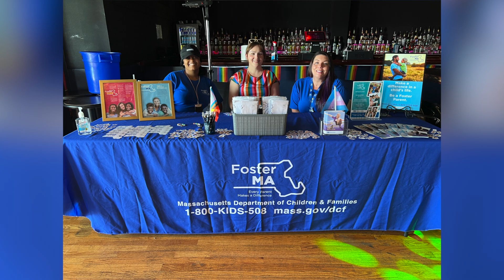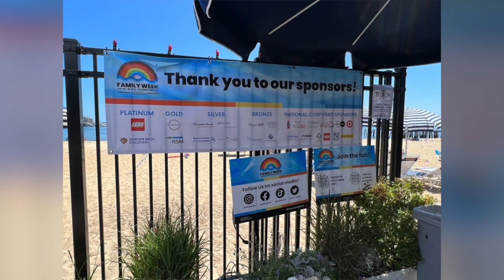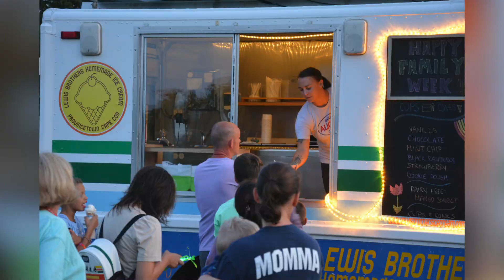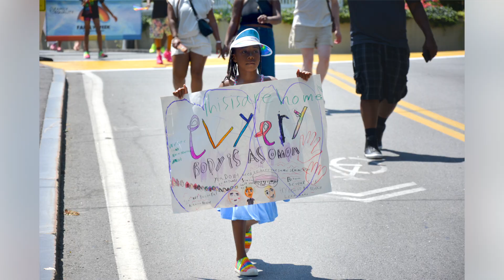Family Week 2023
Thanks to all who joined us for the largest annual gathering of LGBTQ+ families in the world, Family Week in Provincetown, MA! Take a trip down memory lane with this dazzling slideshow video filled with precious moments we captured during Family Week. From filling the streets of PTown with rainbow family love to beachside picnics, it was truly an unforgettable week of fun.

ABOUT FAMILY EQUALITY
Family Equality advances legal and lived equality for LGBTQ+ families, and for those who wish to form them, through building community, changing hearts and minds, and driving policy change. Family Equality believes every LGBTQ+ person should have the right and opportunity to form and sustain a loving family, regardless of who they are or where they live.